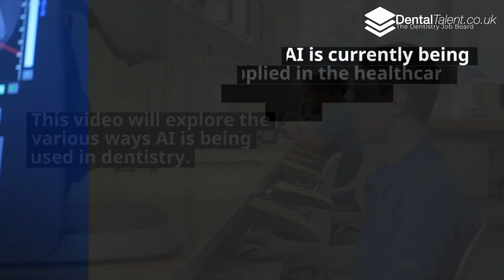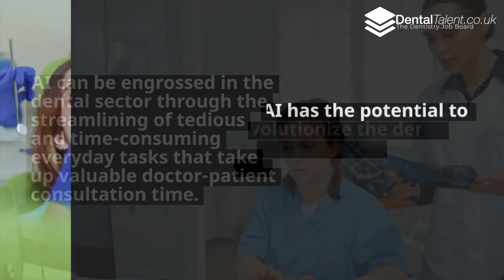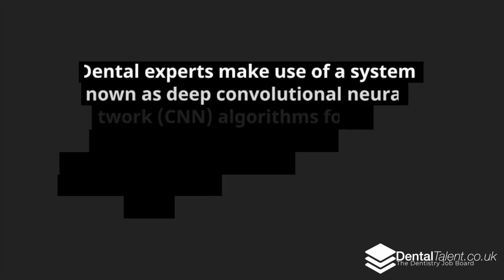What is the role of Artificial Intelligence (AI) in Dentistry?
Learn more about "artificial intelligence in dentistry" , you need to visit: ??

This video is all about artificial intelligence in dentistry topic information but we also try to cover the following subjects:
-artificial intelligence in dentistry current applications and future perspectives
-artificial intelligence and dentistry
-artificial intelligence in dentistry

 You came to the ideal place if you discovered us from an online search . Please offer us 3 minutes to explain why ...
On the web you can find a great deal of information about 'artificial intelligence in dentistry' but let's be sincere ... A YouTube video is worth thousands of words, and also it's easier to get the details that you searched after. That's why we produced this video regarding artificial intelligence in dentistry subject as well as 'artificial intelligence in dentistry current applications and future perspectives'

Sound problems?
If you see that the volume button is off on YouTube videos, try the following troubleshooting actions:

 Ensure that sound/volume is made it possible for on your web browser or device.
 Reboot the internet browser or gadget.
When you register for a channel, any new videos it releases will reveal up in your Memberships feed.
You might also start getting notifications when a channel you register for releases new material. By default, we'll just send you the highlights from the channel.
This channel has various other related videos regarding artificial intelligence in dentistry current applications and future perspectives, artificial intelligence and dentistry and artificial intelligence in dentistry Please check them out